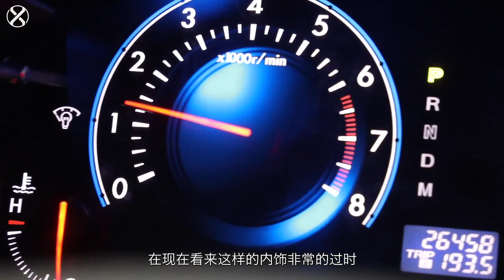二胎奶爸预算15万买什么MPV才最明智？——二手马自达8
_________________★独家授权★_________________
Mazda 8 可靠的动力总成，比较经济的油耗，动力总成可靠性非常高，日后的养护成本非常的低。